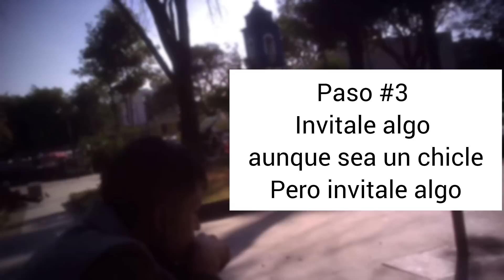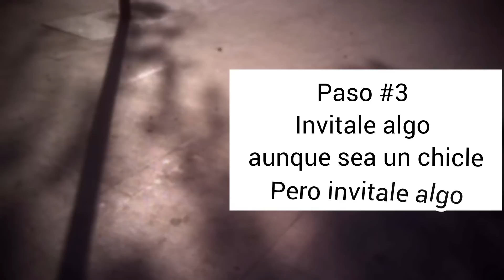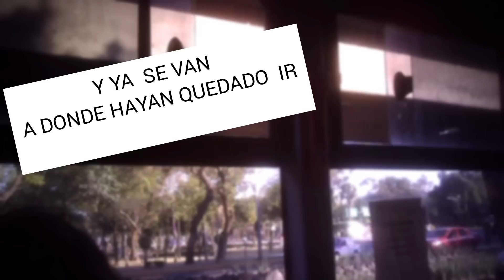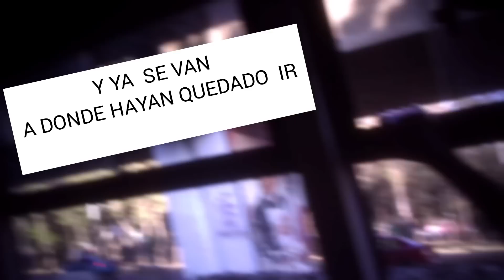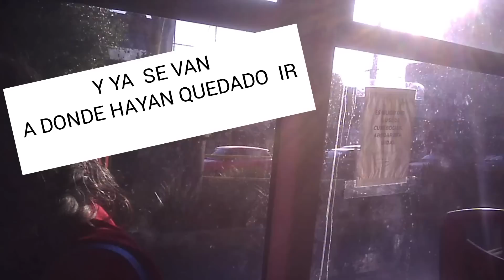COMO LIGAR A UN CHACAL QUE ANDA DE FIESTA (NIVEL DE DIFICULTAD 2)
BUSCAME EN TWITTER TWITTER  ASI